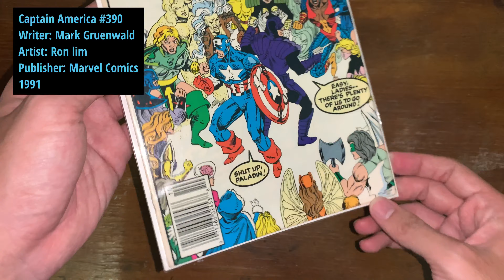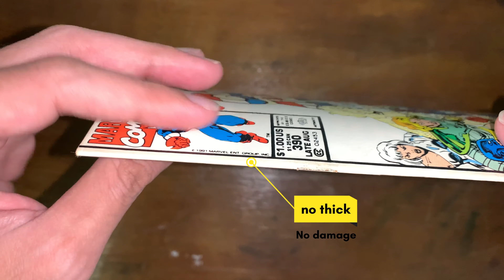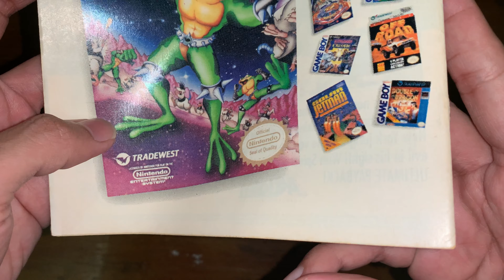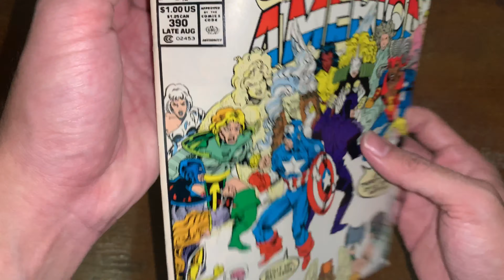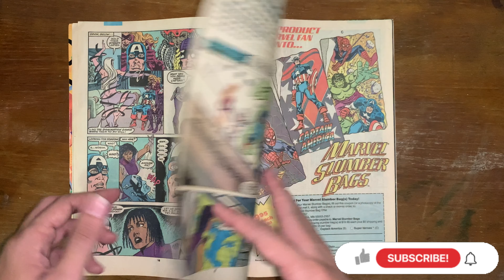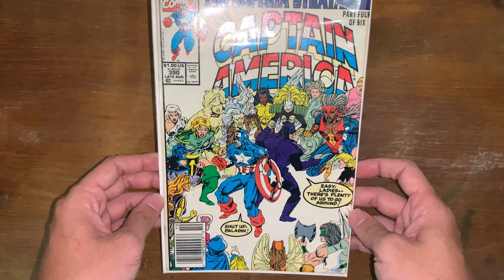UNBOX COMIC 07: CAPTAIN AMERICA #390 [ASMR]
Captain America issue 390 adalah komik yang saya dapat dengan cerita lucu.

Comic the flash tidak dapat saya dapatkan karena kondisi yang sangat buruk di komik. spine nya rusak dan seller mengajukan untuk dapat dibatalkan. akhirnya saya memilih untuk
melanjutkan dengan memilih issue captain america ini. kondisinya cukup baik dan ini adalah edisi newstand.

saya mungkin akan menyimpannya terlebih dulu karena komik ini sudah cukup berumur juga.

Captain America issue 390 is a comic I got with a funny story.

Comic the flash I can't get because of the very bad condition in the comic. The spine was damaged and the seller asked for it to be canceled. I finally chose to continue by choosing this Captain America issue. it is in pretty good condition and this is a newstand edition.

I'll probably save it first because this comic is quite old too.